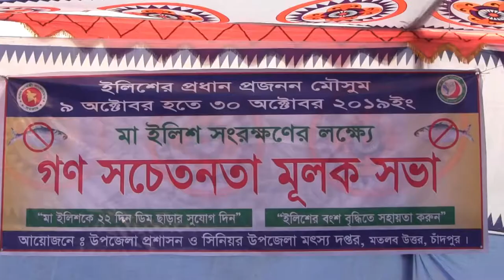চাঁদপুর মতলব উত্তরে মা ইলিশ সংরক্ষণের লক্ষ্যে গণ সচেনতামূলক সভা - শীর্ষ টিভি